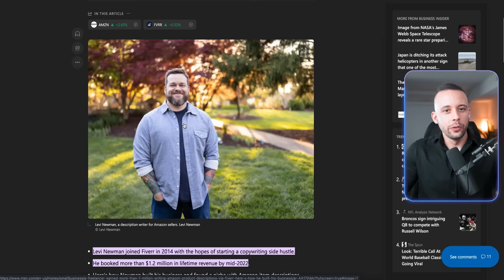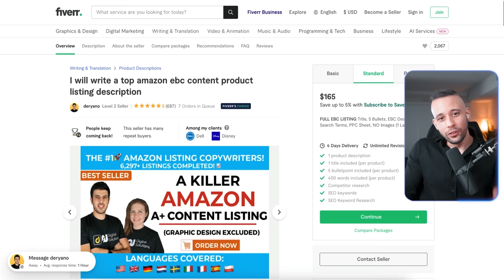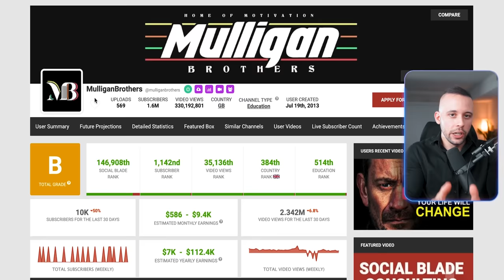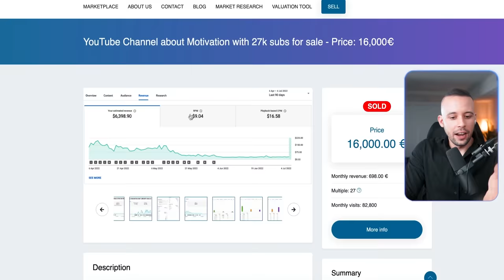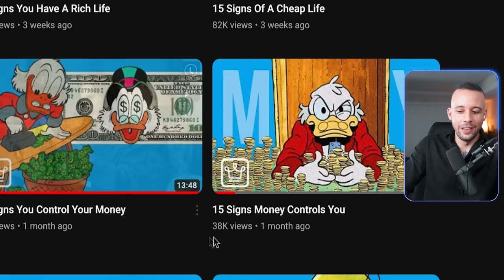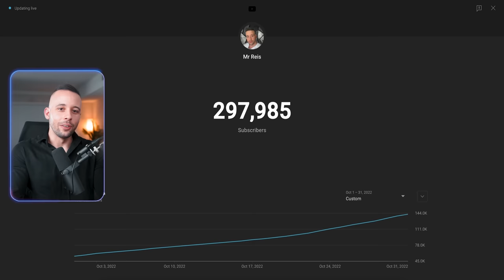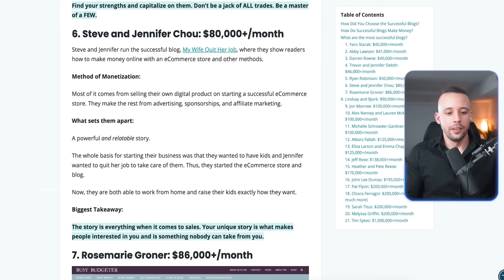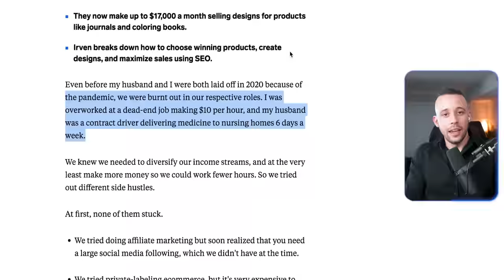4 Side Hustles To Make $900 Per Day Working From Home Using ChatGPT | Make Money Online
4 Side Hustles To Make $900 Per Day Working From Home Using ChatGPT | Make Money Online